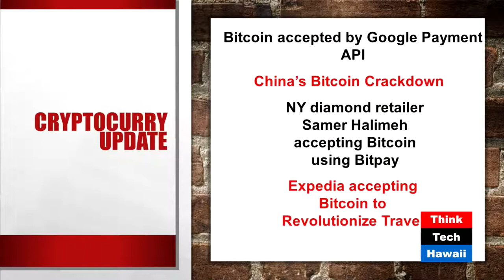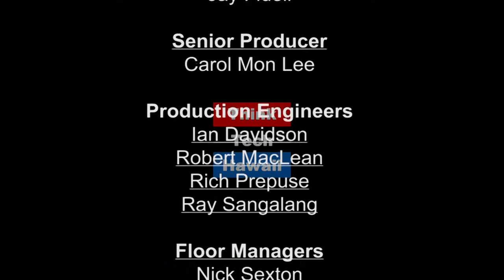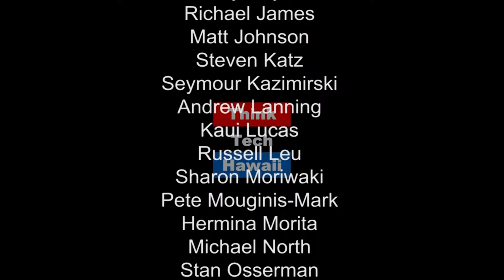Crypto Currency Update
Tune in for Hibachi Talk with Gordon Bruce and Andrew Lanning for a crypto currency update.